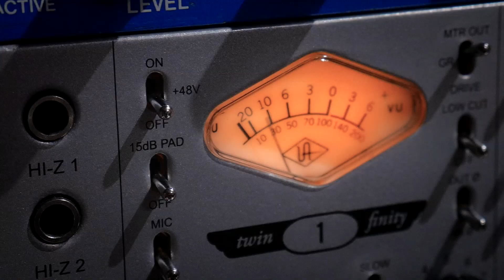Gonzalo Joan - "She" (Charles Aznavour) - Banda Sonora de "Notting Hill"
☝️ Si te gustó este video, este te va a gustar mucho más!

Primera producción que hago de este tipo 🙌 espero que les guste..gracias a todos los que me bancan! 🙏

No poseo ningún derecho sobre la canción utilizada en el vídeo. Dicho material le pertenece a su respectivo dueño.
I have no rights to the song used in the video.

Letra:

She may be the face I can't forget
The trace of pleasure or regret
May be my treasure or the price I have to pay
She may be the song that summer sings
Maybe the chill that autumn brings
Maybe a hundred different things
Within the measure of a day
She may be the beauty or the beast
May be the famine or the feast
May turn each day into a Heaven or a Hell
She may be the mirror of my dreams
A smile reflected in a stream
She may not be what she may seem
Inside her shell
She, who always seems so happy in a crowd
Whose eyes can be so private and so proud
No one's allowed to see them when they cry
She may be the love that cannot hope to last
May come to me from shadows in the past
That I remember 'till the day I die
She maybe the reason I survive
The why and wherefore I'm alive
The one I'll care for through the rough in many years
Me, I'll take her laughter her tears
And make them all my souvenirs
And where she goes I've got to be
The meaning of my life is
She, she
Oh, she

Charles Aznavour Herbert Kretzmer Seven Faces of Woman Billboard Hot 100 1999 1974 Trevor Jones Laura Pausini Il Divo The Promise años 90 90´s Péter Máté Dave Stewart Matti Caspi  Chez Luna Inglaterra England Reino Unido Irlanda Éire Ireland Soundtrack of Notting Hill Soundtrack Peliculas Movies Elvis Costello Cover Lyrics With Estudio Studio Buenos Aires Argentina 2019